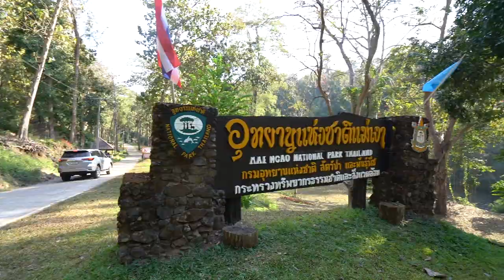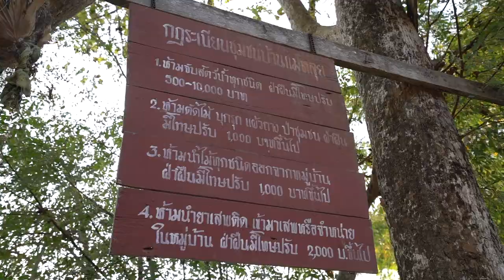Big Fish World with Zeb Hogan -- Ngao River Part 1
We follow Zeb Hogan, fish biologist and National Geographic Explorer, as he visits a series of fish reserves that have been established in a remote area of Thailand. Could fish reserves provide a solution to protect endangered species and freshwater ecosystems?